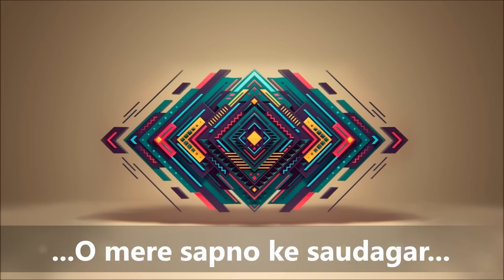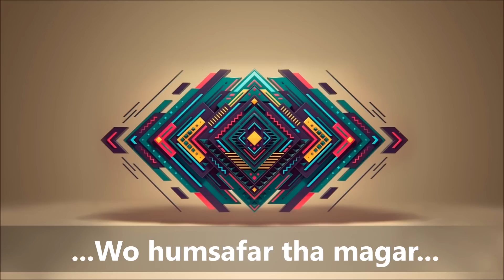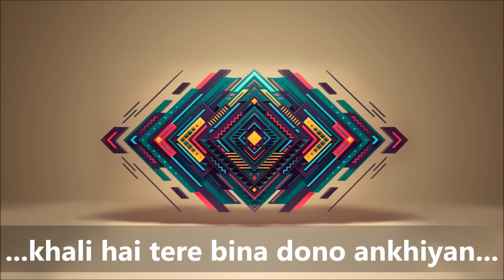My friend Jasleen Kaur singing her heart out.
My friend Jasleen Kaur singing her heart out at a private party. Sorry for the poor audio and disturbances.